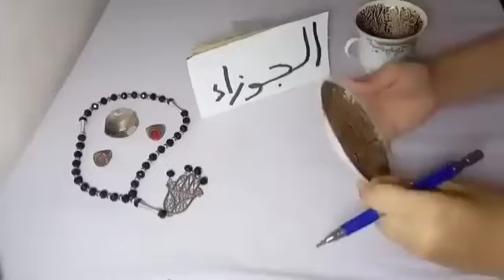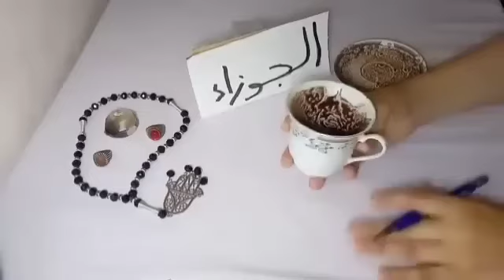برج الجوزاء🌹سوء اختيار منك عزيزي حان وقت البعد والتغير الجذري مكالمه من طرف اخر بلاش تضيع وقت خلصت